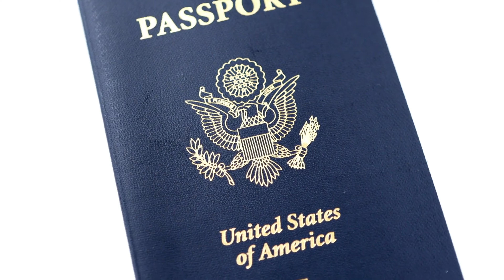10 Facts About America That Define This Country!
Join us on an awe-inspiring journey as we explore the greatness of America, a land of boundless opportunities, stunning landscapes, and diverse cultures. From coast to coast, we uncover the remarkable aspects that make America truly extraordinary. Witness the breathtaking vistas, immerse yourself in the vibrant tapestry of cultures, and celebrate the indomitable spirit that defines this incredible nation. From the resilience of its people to the innovation that shapes the world, America leaves an indelible mark. Get ready to be inspired by the wonders of America that will ignite your imagination and fill you with awe. Let's embark on this incredible journey together!